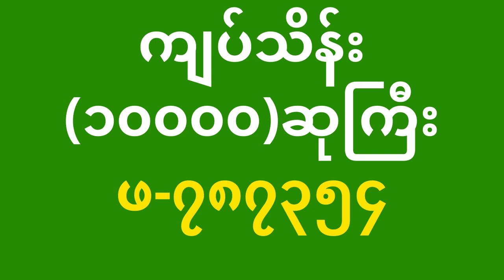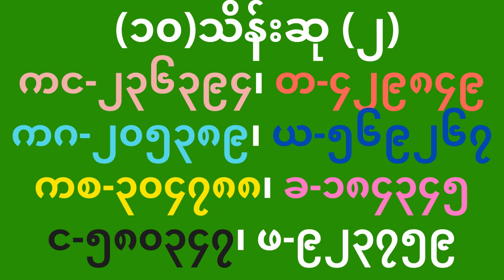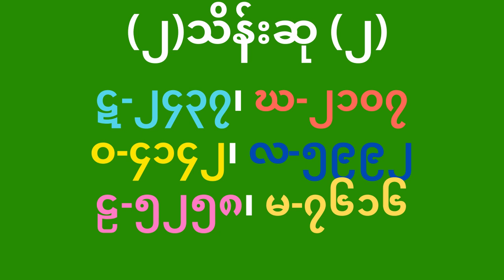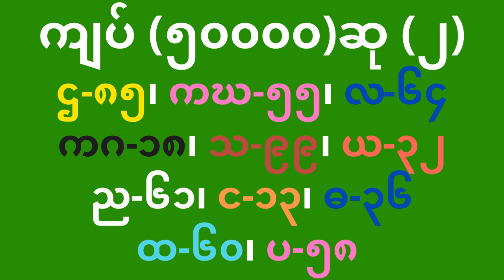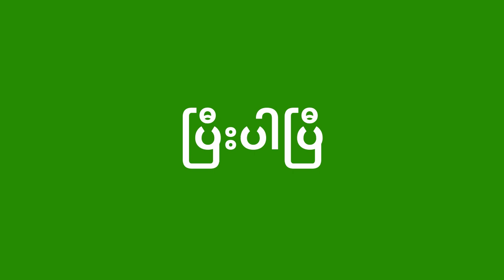(၁၇) ကြိမ်မြောက် အောင်ဘာလီထီပေါက်စဉ် MYANMAR LOTTO